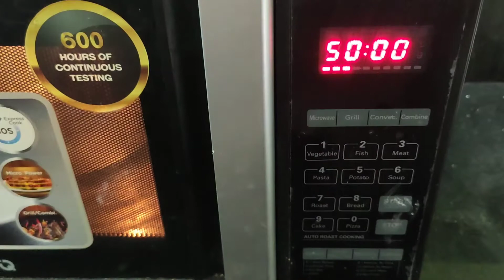PISTA CAKE / CHRISTMAX CAKE / CAKE RECEIPE / PISTACHIO CAKE /NEW YEAR CAKE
WELCOME TO "WISH MASTER Genies Kitchen"
PLEASE DONT FORGET TO PRESS THE "BELL ICON"
SERVINGS :
INGREDIENTS
MAIDA - 200 GM
MILK POWDER - 2 TABLE SPOON
BAKING POWDER - 1 TABLE SPOON
BAKING SODA - 1 TEA SPOON
PISTA FLAVOUR - 4-5 DRPOS
BUTTER PAPER
MILK - 2 TABLE SPOON
PISTA COLOUR - 4-5 DROPS
WHIP CREAM- 200 ML
VANILA ESSENCE- 4-5 DROPS